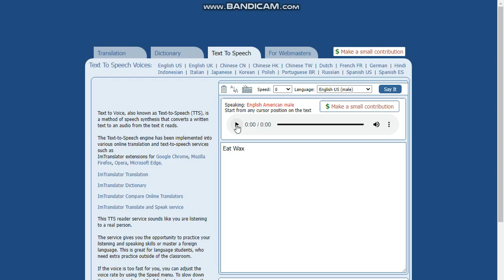Eat Wax 6/28/2023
WTf!!! During that day, YouTube has made the system icons different.